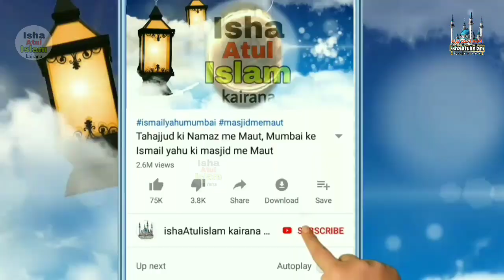Qirat e Quran Qari Asjad Shamsi Sahab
قاری محمد اسجد شمسی کیرانوی استاذ مدرسہ جامعہ کنزالعلوم ٹڈولی گنگوہ
jamia kanzul uloom tidoli gangoh
qari asjad shamsi Karenvi